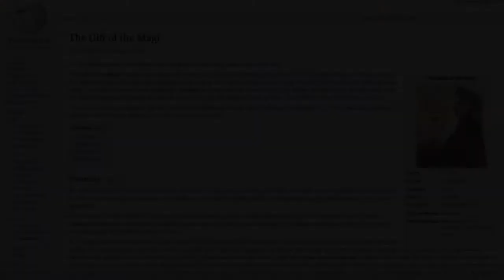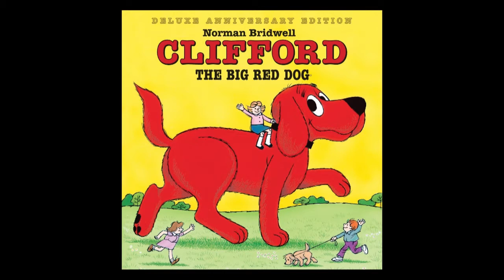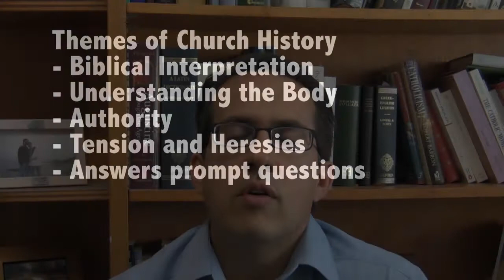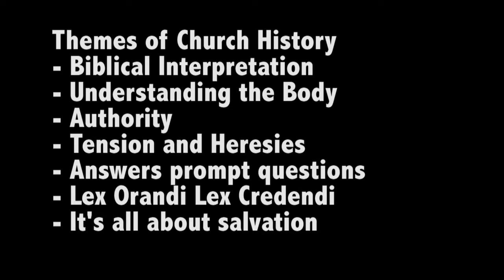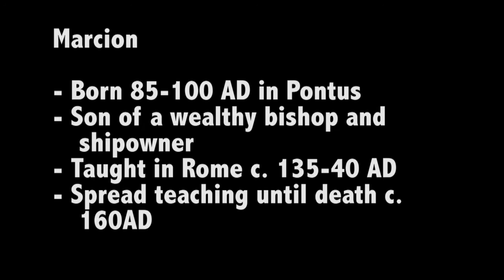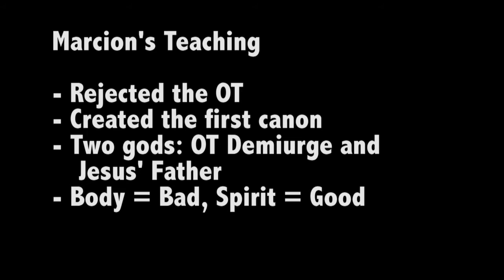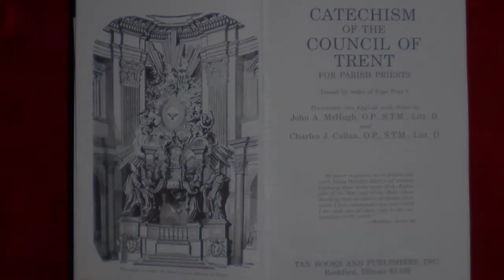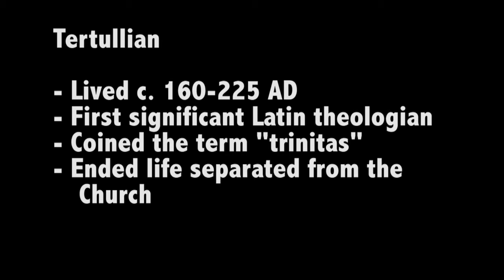CICH Module 1A